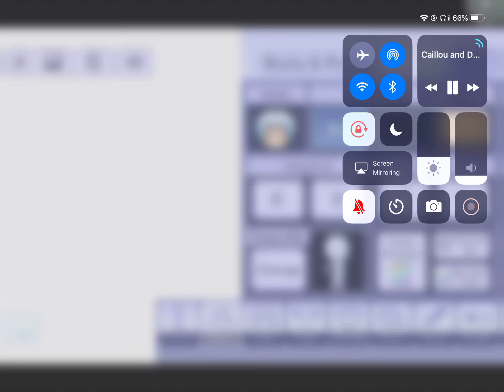For Kayla!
I hope I get in the series! :3